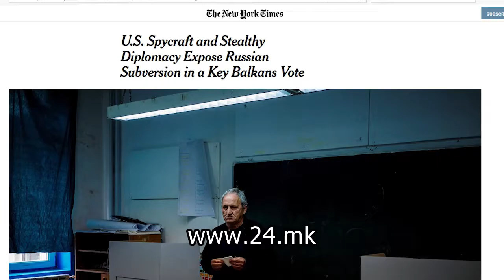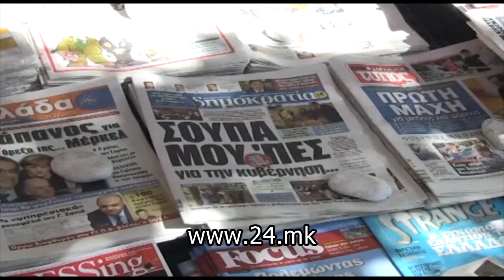Руско - американска битка за влијание во Македонија?